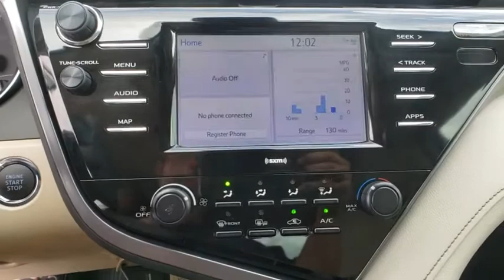2020 Toyota Camry Davenport, Celebration, Kissimmee, Lakeland, Sebring, FL LU876722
Super White New 2020 Toyota Camry available in Davenport, Florida at Miracle Toyota. Servicing the Celebration, Kissimmee, Lakeland, Sebring, FL area.

Miracle Toyota
37048 US-27

Recent Arrival!Includes the Remainder of the Factory Warranty.